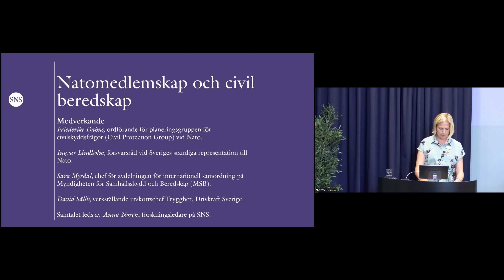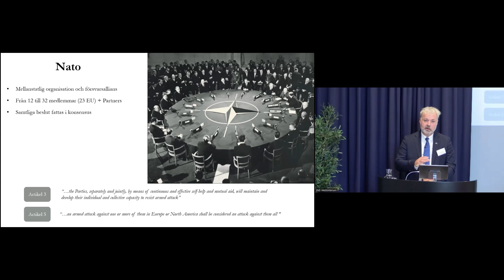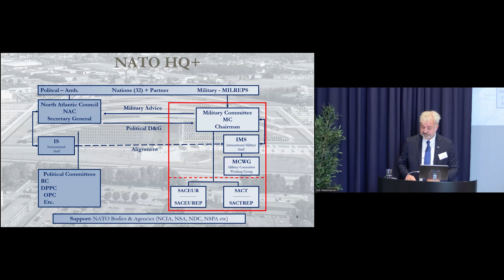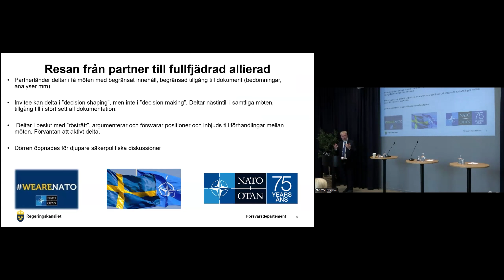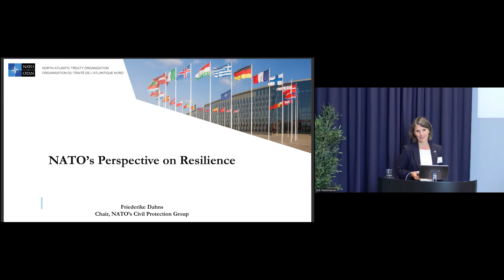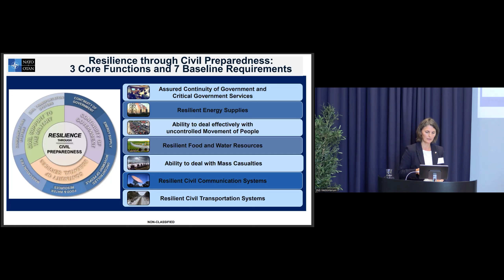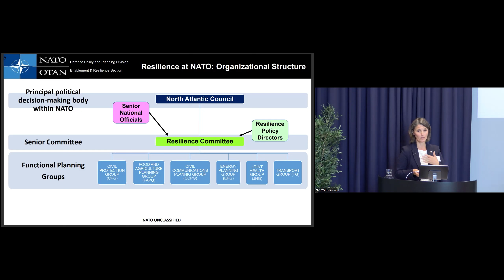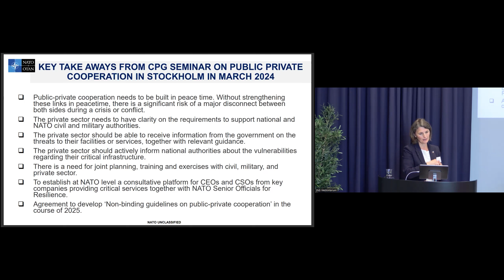Natomedlemskap och civil beredskap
Den 7 mars blev Sverige fullvärdig medlem i Nato och är nu en del av alliansens kollektiva försvar. De ömsesidiga försvarsgarantierna har fått stor uppmärksamhet men medlemskapet innebär också förväntningar och krav på Sveriges civila beredskap.

Medverkande
Friederike Dahns, ordförande för planeringsgruppen för civilskyddsfrågor (Civil Protection Group) vid Nato. Gruppen ger råd till Resilienskommittén som i sin tur är Natos högsta organ för civila beredskapsfrågor.

Ingvar Lindholm, försvarsråd vid Sveriges ständiga representation till Nato. Ingvar Lindholm ingår i Resilienskommittén som ansvarar för råd och rekommendationer om civil beredskapsplanering, skydd av samhällsviktiga funktioner, civilt stöd vid omfattande olyckor och kriser samt Natos hantering av hybrid- och terrorhot.

Sara Myrdal, chef för avdelningen för internationell samordning på Myndigheten för Samhällsskydd och Beredskap (MSB). Myndigheten har i uppdrag från regeringen att samordna det svenska civila beredskapsarbetet inom Natomedlemskapet.

David Sällh, verkställande utskottschef Trygghet, Drivkraft Sverige. Drivkraft Sverige är en branschorganisation för företag inom bränsle- och drivmedelsbranschen.

Samtalet leds av Anna Norén, forskningsledare på SNS.